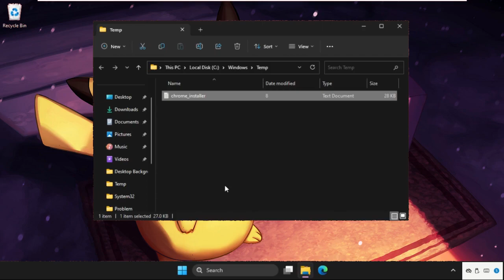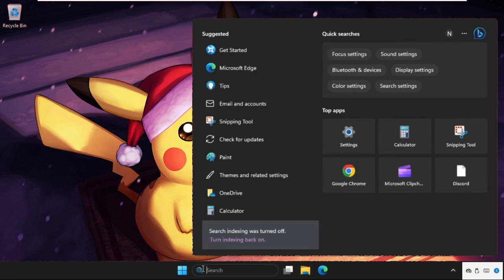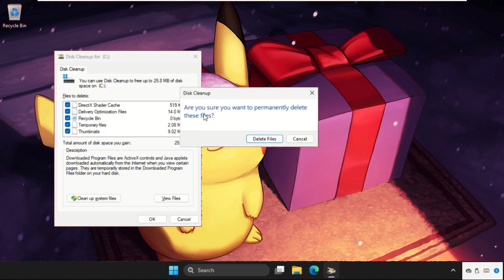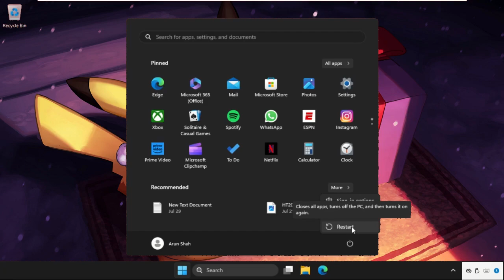Windows 11 Freezes Randomly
How to Fix Computer Freezing Windows 11
This video will show you How to Fix Computer Freezing Windows 11
The issue of computer freezing in Windows 11 can be attributed to a variety of causes, often stemming from software and hardware interactions. One primary cause is incompatible or outdated drivers, where hardware components do not communicate effectively with the operating system, leading to system instability. Similarly, software conflicts arising from incompatible applications or outdated programs can strain system resources, resulting in freezes. Insufficient RAM or overloaded CPU usage might exacerbate the problem, causing the system to halt.
So, lets learn How to Fix Computer Freezing Windows 11